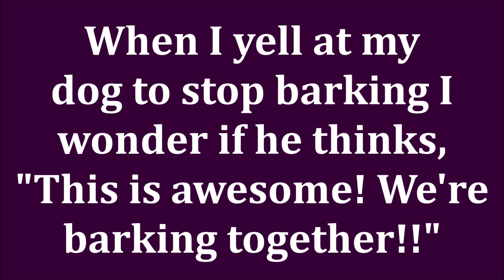WANT PRETTY SKIN Over 40? DO THIS!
Ever seen older women with flawless skin & wonder how they got such beautiful glowing skin? Today I'm sharing 11 tips on how to get amazing skin at any age. These are habits that every woman should put in her skincare routine. Hope you are all holding up.  I think about you often. Luv you bunches!

I get asked all the time what are the best false eyelashes for mature women? I don't use falsies, but if you want to get the best eyelashes of your life, check out this truly AMAZING eyelash growth serum!

*Product Recommendations:
Cleansing Balm
Pixi Makeup Remover
Cerave Hydrating Cleanser
Secret Key Essence
Vitamin C Serum
Hyaluronic Acid
Andrew Lessmen's Marine Collagen Peptides
Living Silica
Sukoyaka Suhada Eye cream
Sukoyaka Suhada Moisture Lotion
Spf50 Sunscreen

*Makeup Worn:
No7 Lift and Luminous Foundation in Cool Ivory
Colourpop Making Mauves Palette
Rimmel Lasting Finish Lip Pencil in Shimmering Mauve
ELF Plumping Lipgloss in Champagne Glam
No7 Mascara Waterproof Tubular Mascara

About Me:
I'm 51 years old. I have dry skin. Skin concerns are age spots, wrinkles under the eyes, lip lines, dry skin, uneven skin tone, shedding from Retin A.  Fair/Light skin with leaning towards neutral cool undertone.